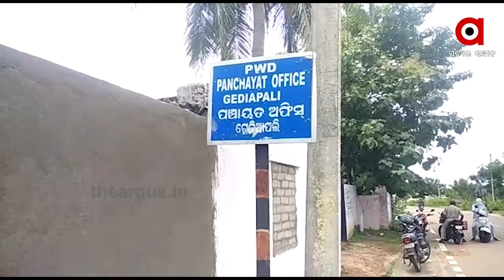ଗାଁ ପଞ୍ଚାୟତର କଙ୍ଗାରୁକୋର୍ଟ....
ଗାଁ ପଞ୍ଚାୟତର କଙ୍ଗାରୁକୋର୍ଟ । ସାମାନ୍ୟ ଗଛ କଟାକୁ କେନ୍ଦ୍ର କରି ଏକ ଘରିଆ । ଏଭଳି ଅଭିଯୋଗ ଆସିଛି ଖୋର୍ଦ୍ଧା ବୋଲଗଡ ବ୍ଳକ ଅନ୍ତର୍ଗତ ଗେଡିଆପଲୀ ପଞ୍ଚାୟତର ହେମନ୍ତପୁର ଗାଁରୁ । ଦୀର୍ଘ 4ମାସ ହେଲା ଏଭଳି ବାସନ୍ଦ ଜୀବନ କାଟୁଛନ୍ତି 3 ପରିବାର.
Odishanews Khordha BolgadaWatch all the current, latest and breaking news only on "TheArgus.in" LIVE TV. The one-stop destination for LIVE news on politics, entertainment, sports, gadgets, and business.